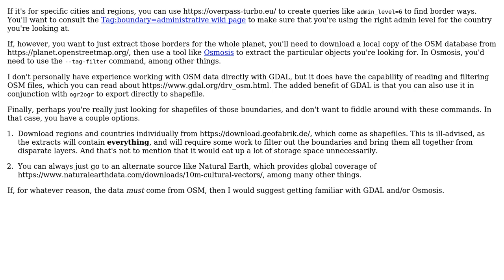GIS: Extracting admin boundary data from OpenStreetMap?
With thanks & praise to God, and with thanks to the many people who have made this project possible! | Content (except music & images) licensed under CC BY-SA | Music | Images & others | With thanks to user PolyGeo user Local Kid_GIS user JoshC and the Stack Exchange Network Trademarks are property of their respective owners. You are responsible for your own actions.